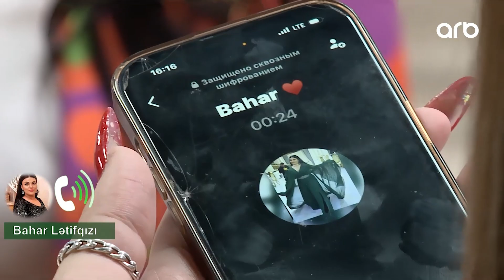Günaydın Azərbaycan | Ülviyyə Namazova Bahar Lətifqızını sınadı | Yerimə toya gedə bilərsən?